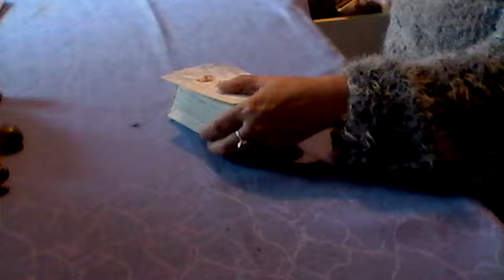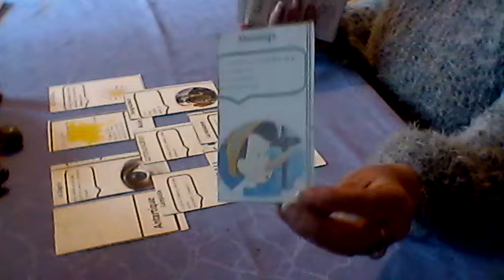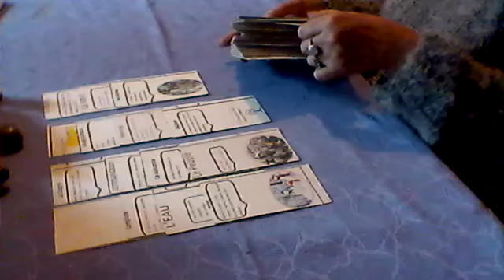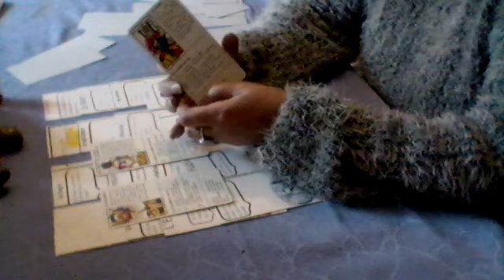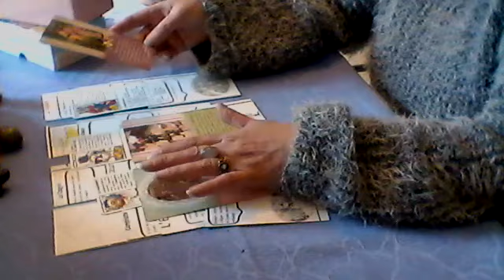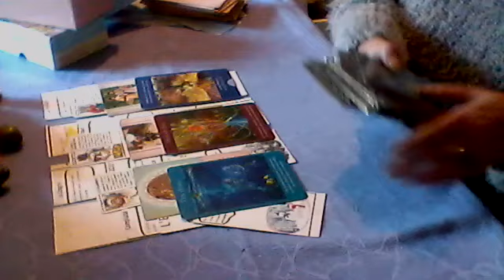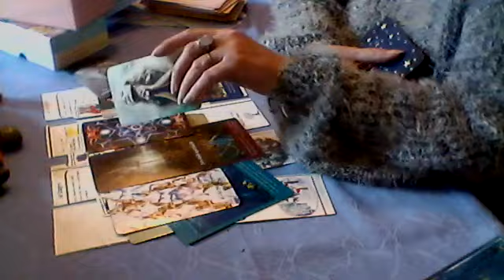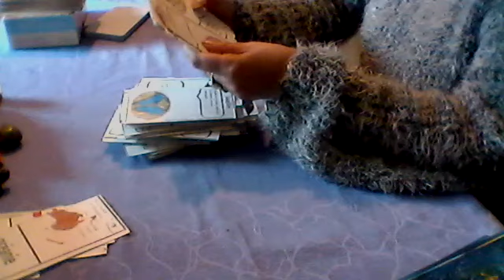tirage monde semaine